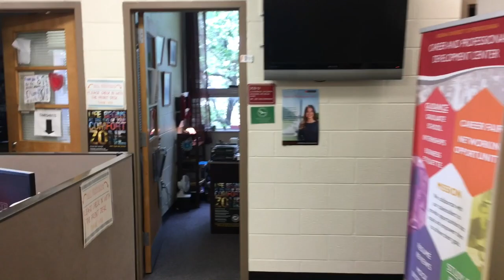General Office Overview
This video is about the General Office Overview for the Career and Professional Development Center.